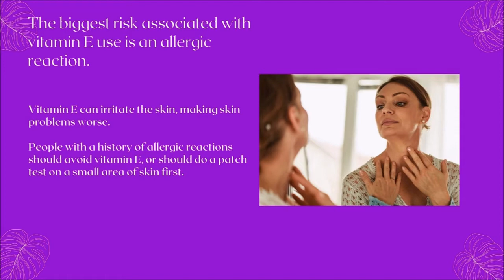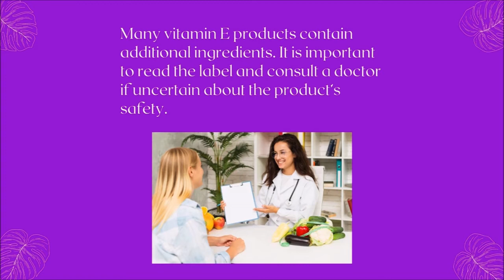Huge Risk Associated With Vitamin E | Trending Beauty Slideshow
Everybody knows and talk about the benefits of Vitamin-E.

"There is a Huge Risk Associated with Vitamin-E"

Vitamin E is a fat-soluble vitamin with several forms, but alpha-tocopherol is the only one used by the human body. Its main role is to act as an antioxidant, scavenging loose electrons—so-called “free radicals”—that can damage cells. Apart from its benefits, there is an immense risk attached with Vitamin-E.

If you have any questions related to Beauty, Hair Care or Skin Care. We would love to answer your every question. 😍

Sharing is Caring:
If you find this Video informative, SHARE it with your loved one’s whom you really care about…😘

If you love our content, Press “LIKE” Button on the Video…👍